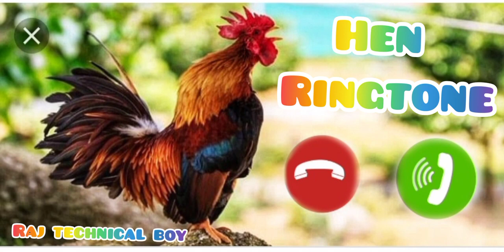murga ringtone morning murga ringtone alam